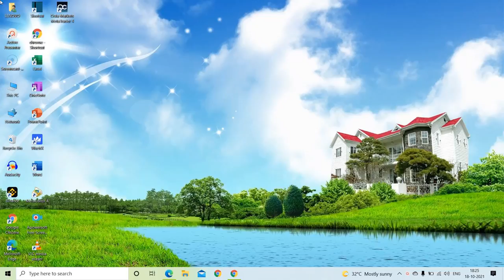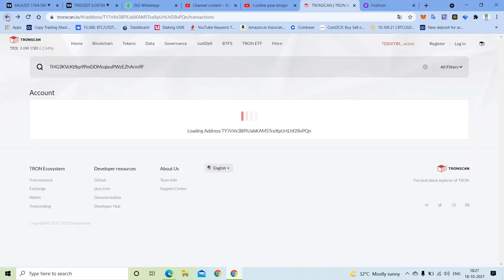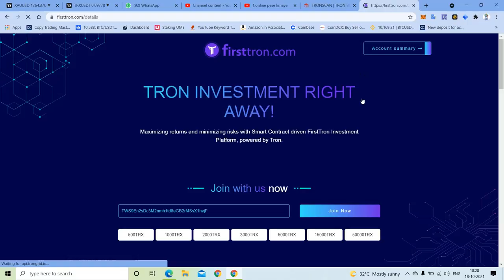First Tron 5000 TRX Investment | 500 TRX से 50000 TRX कैसे कमाए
Working income best he...

जों भी इन्वेस्टमेंट करे खुद की रिक्स पे करे..

tron,first tron,e-tron,audi e-tron,

e-tron